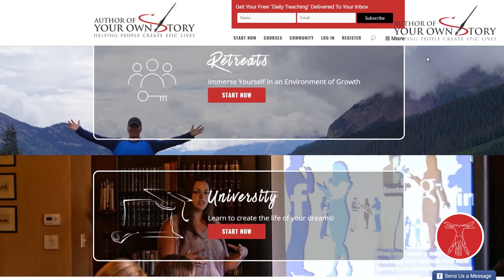[BODY] Magnesium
Magnesium is a very talked about supplement right now. Find out what it does, if it is necessary, and what the effects of taking it are. Is it something you may be missing or something that is recommended? Find out in today's Daily Growth Hack.

This is the AYS Daily Growth Hacks where we provide you with tips, tricks, insights, and interviews to bring you closer to becoming the Author Of Your Own Story.

👉FREE 7 Day Course to become the Author Of Your Own Story:👈